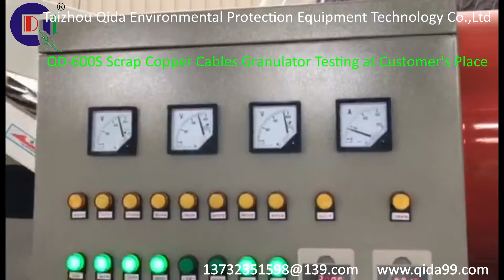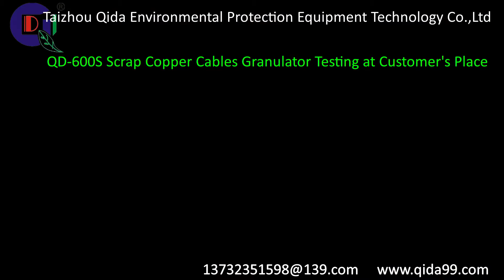QD-600S Scrap Copper Cables Granulator Equipment Testing at Customer's Place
Pls Contact Ency for more details!